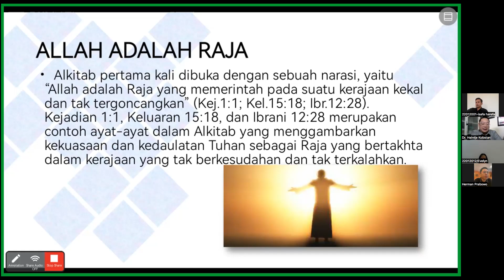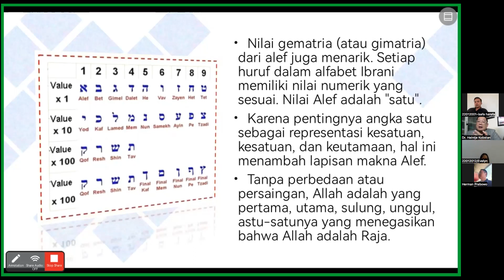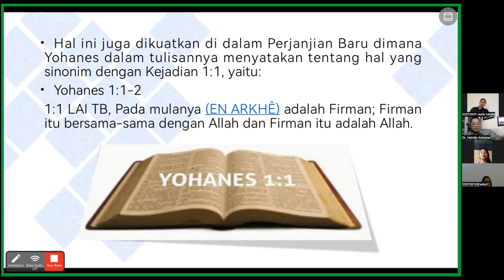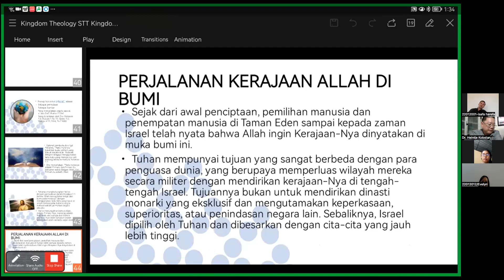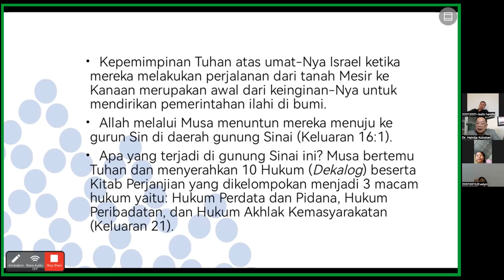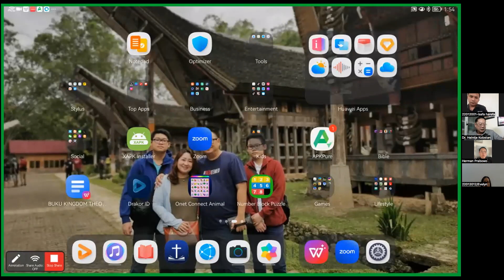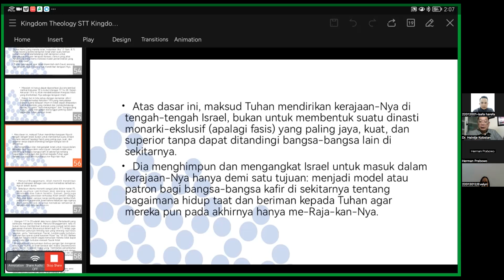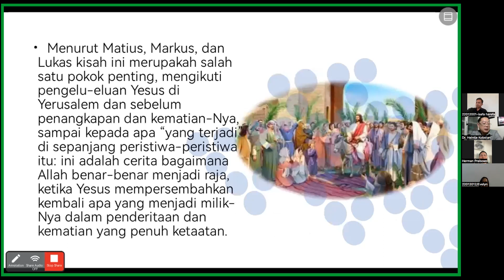Perkuliahan 3 Kingdom Theology STT Kingdom, 18 Nov 2023 - Dr Heintje Kobstan